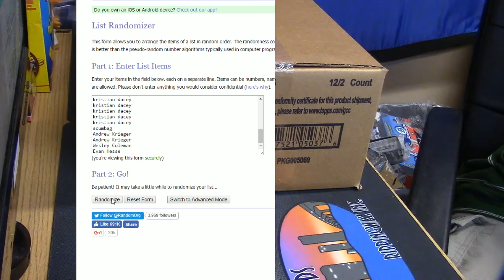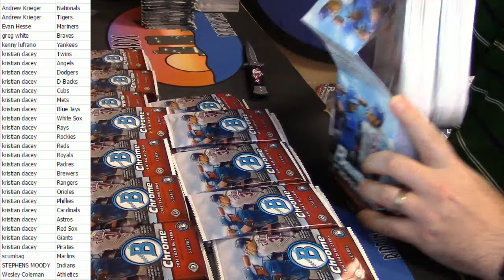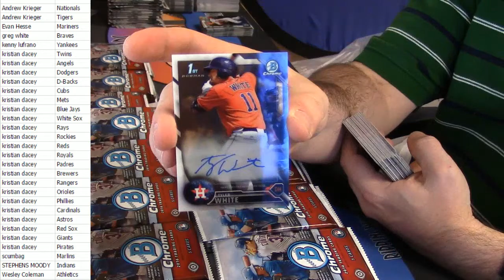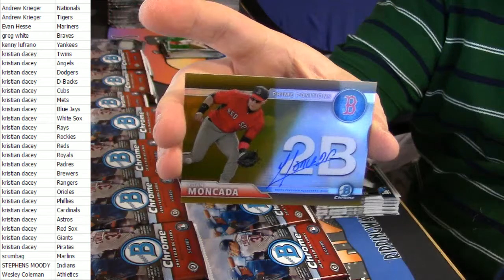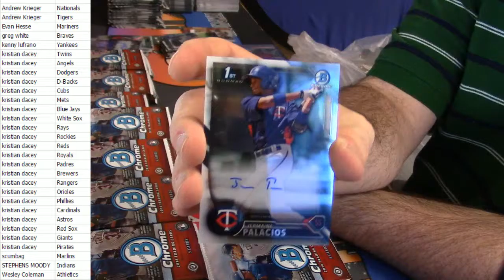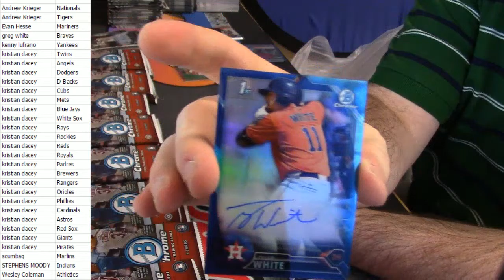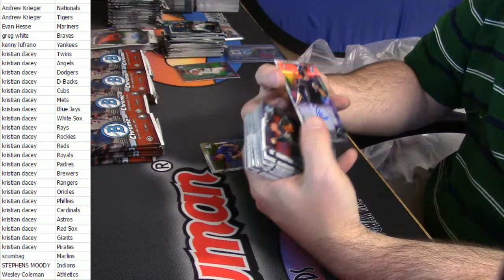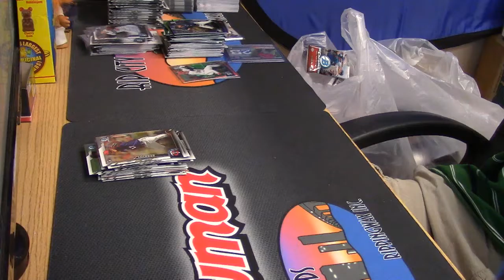2016 Bowman Chrome Hobby Full Case Random #1